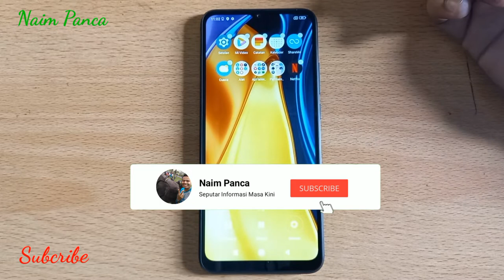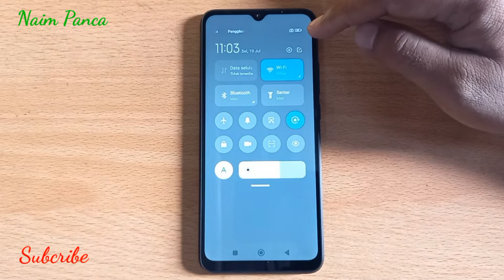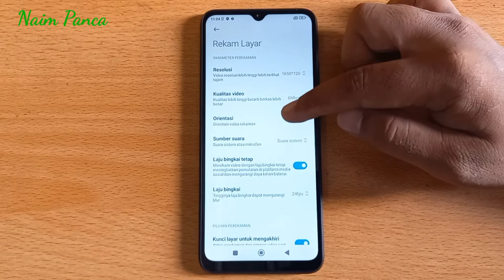Cara Merekam Layar HP Poco C40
Begini Cara Merekam Layar HP Poco C40

Mudah banget untuk merekam layar di hp Poco C40 tanpa aplikasi tambahan